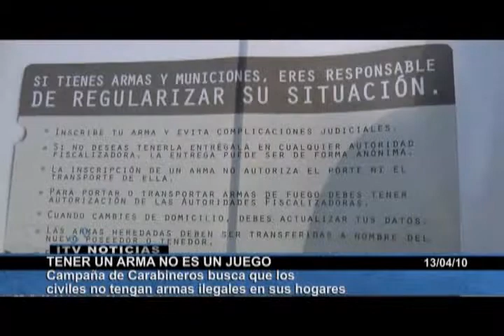TENER UN ARMA NO ES UN JUEGO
Carabineros de Chile da inicio a la campaña Tener un arma no es un juego que busca la regularización de armas y municiones o la entrega de éstas para evitar accidentes o perdidas y así evitar que puedan llegar a manos indebidas.